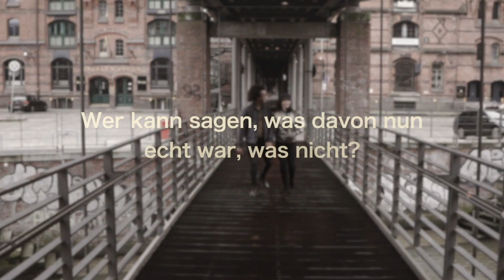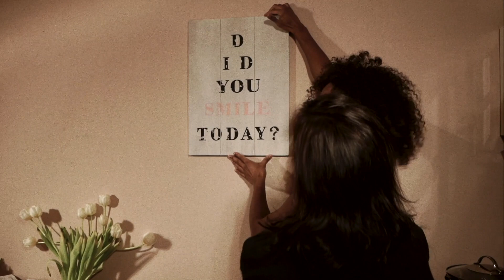Bilder von uns - Karaoke / Instrumental / Backing Track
Singt mit mir 🤗
Ich möchte gerne eure Version des Songs hören. Markiert mich und/oder schickt mir eure Version von "Bilder von uns" bis zum 7.3.
Ich werde die Videos weiter teilen und was zu gewinnen gibt es auch 😊
Muss auch nicht der ganze Song sein.

Hier ist der Text:

BILDER VON UNS

Weißt du noch, wir waren am Strand?Du bist auf mich zu gerannt
Mit deinem 1000-Volt-Lachen
Und am Himmel über dir der Drachen

Und letztes Jahr der TafelbergDer hätt' uns beinah' zerstört
Zu Fuß ohne Wasser dabei
So was machen wohl nur wir zwei

Bilder von uns - was kost' die Welt?
Mein Herz, mein Kopf sind überfüllt
Mit Bildern von uns - du und ich
Wer kann sagen, was davon nun echt war, was nicht?
Und würden sie endlich verblassen
Könnt' ich sie bestimmt loslassen
Die Bilder von uns

Weißt du noch, zwischen den Jahren,Wie kaputt wir beide waren?
Und haben dann doch Musik gemacht
Bis tief, tief in die Nacht

Bilder von uns - 'ne ganze Welt
Wer kann sagen, was davon noch echt war, was nicht?
Könnt' ich sie vielleicht loslassen

1000 Mal "Gut' Nacht!" per SkypeVielleicht war's doch zu weit
Ab wann lag sie neben dir?
Wann ist das passiert?

Bilder von uns - überall
Mein Herz, mein Leben sind viel zu voll
Schwer zu sagen, was davon nun echt war, was nicht
Könnt' ich sie endlich loslassen
Ich will sie nur vergessen